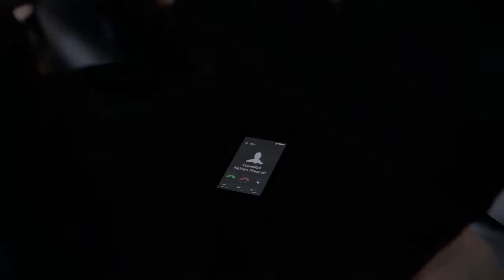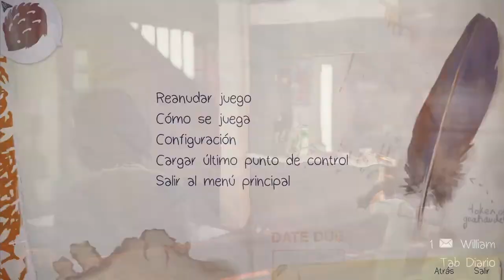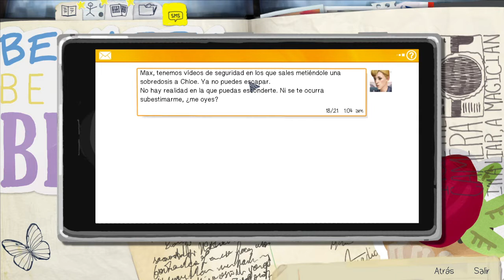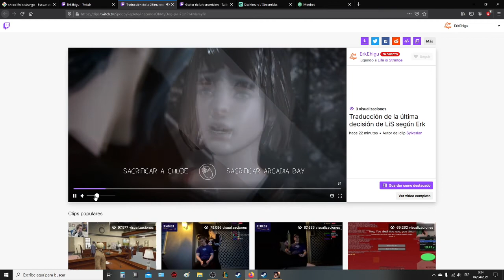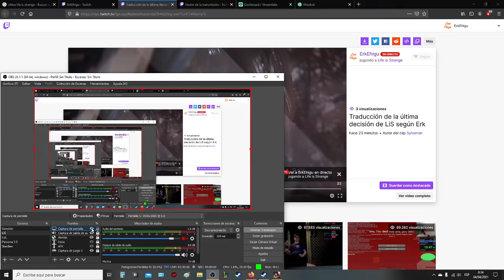Life is Strange#11 FINAL - Difícil decisión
En este vídeo acabamos este juego de la mejor manera posible, creo.